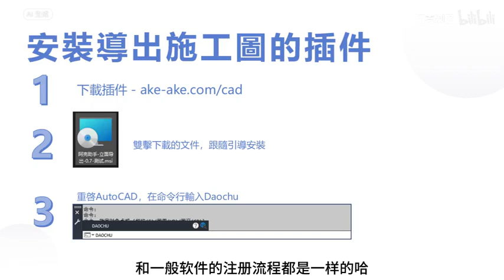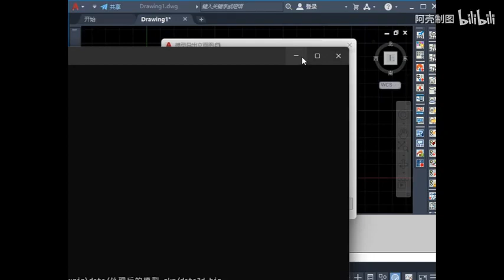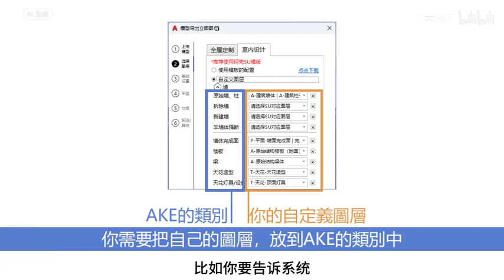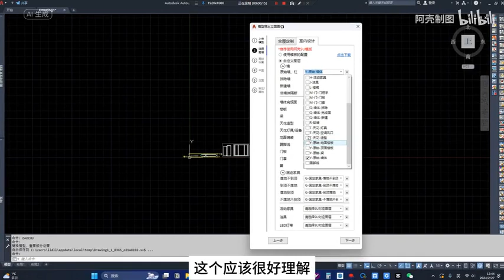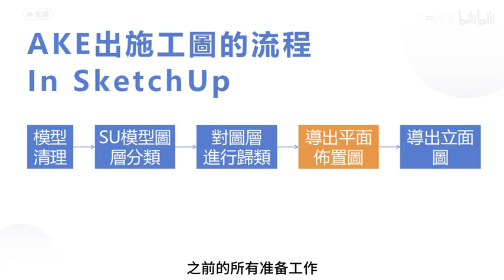第三讲 图层映射 001 第三讲 图层映射